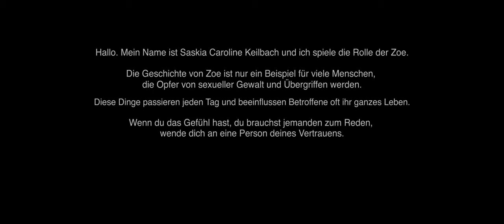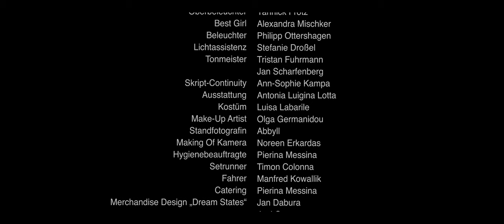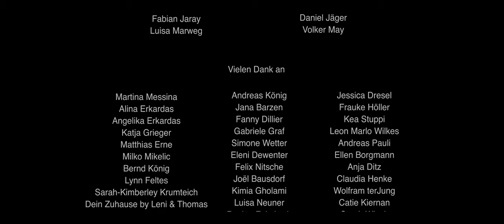BEATS PER MINUTE | Short Film (Sexuelle Gewalt, Musik)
Zoe ist selbstbewusst und ihr macht am Schlagzeug so schnell keiner etwas vor. Mit ihrer Band "Dream States" hat sie die Chance bei einem großen Konzert auf der Bühne zu stehen. Was die Band allerdings nicht ahnt: Der Tontechniker, hat Zoe sexuell belästigt. Das Erlebte macht ihr zu schaffen. Setzt Zoe den Erfolg ihrer Band auf's Spiel um für sich selbst einzustehen?

SOLLTEST DU ODER JEMAND DEN DU KENNST HILFE BENÖTIGEN, WENDE DICH AN:
- Das Hilfetelefon ist täglich 24 Stunden erreichbar.
- Der Anruf ist kostenlos und die Nummer erscheint nicht auf der Telefonabrechnung.
- Das Angebot ist barrierefrei und mehrsprachig. Bei Bedarf werden Dolmetscherinnen und Gebärdendolmetscherinnen vom Hilfetelefon hinzugeschaltet.
- Die Beratung erfolgt vertraulich und auf Wunsch anonym.
- Die Beraterinnen sind qualifizierte Fachkräfte, die Erfahrungen mit der Beratung von gewaltbetroffenen Frauen haben.

Hilfetelefon Gewalt gegen Männer: 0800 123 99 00
- Montag - Donnerstag: 8 - 13 Uhr und 15 - 20 Uhr
- Freitag: 8 - 15 Uhr

Vielen Dank an alle Menschen, die diesen Film ermöglicht und damit dieses wichtige Thema unterstützt haben!

Cast:
Zoe: Saskia Caroline Keilbach
Alex: Lennart König
Julian: Daniel Littau
Tom: Luca Jonas Müller
Marcel: Ben Hüwelmeier

Crew:
Regie & Drehbuch: Sharlin Lucia
1. Regieassistenz & Co-Autorin: Madita Rutten
2. Regieassistenz: Patrik Hochnadel
Produktions- und Aufnahmeleitung: Björn Helge Jochum
Produktionsassistenz: Sharlin Lucia
Produktionsassistenz & Motivaufnahmeleitung: Rebecca Zehner
Set-Aufnahmeleitung: Claudius Eisentraut
Skript Continuity: Ann-Sophie Kampa
Setrunner: Timon Colonna
Kamera: Paul Schiefelbein
1. Kameraassistenz: Patrik Hochnadel, Peter Heinrichs, Fabian Gataavizadeh
2. Kameraassistenz: Joel Creevey
Steadicam-Operator: Fabian Gataavizadeh
Standfotografie: Abbyll
Making-Of Kamera: Noreen Erkardas
Oberbeleuchter: Yannick Frotz
Best Girl: Alexandra Mischker
Beleuchter: Philipp Ottershagen
Lichtassistenz: Stefanie Droßel
Tonmeister: Tristan Fuhrmann, Jan Scharfenberg
Szenenbild: Antonia Luigina Lotta
Maskenbild: Olga Germanidou
Kostümbild: Luisa Labarile

Postproduktion:
Schnitt: Sharlin Lucia
Schnittassistenz: Paul Schiefelbein
Musik, Sounddesign & Effekte: Paul Schiefelbein
Colorgrading: Fabian Gataavizadeh

Gedreht auf: Ursa Mini Pro in 4,5K
Gedreht: September 2020